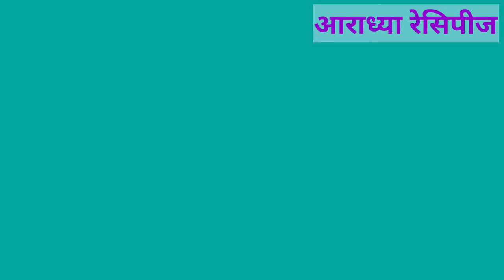गव्हाची खीर-पारंपारिक खानदेशी पद्धतीने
Think India Differents

Knowledge कट्टा

साहित्य

गहू.               :- 1 मोठी वाटी
भरड.             :-1 छोटी वाटी
ओल खोबरा किस (नारळ किस):- 1 छोटी वाटी
गूळ.              :- पाऊण वाटी
विलायची.      :-1/2 चमचा
मीठ             :- 1/4 चमचा
दूध.              :-1/२वाटी

टीप:-(1).  गव्हाची खीर पौष्टिक आहे
        (2).   खीर मध्ये दूध- तूप टाकून खाऊ शकता.
       (  3)   गव्हाची खीर थंड झालेली घट होते.